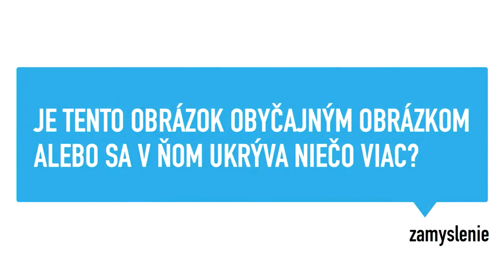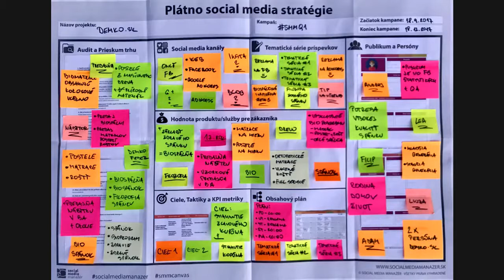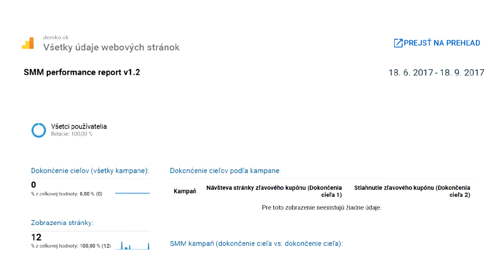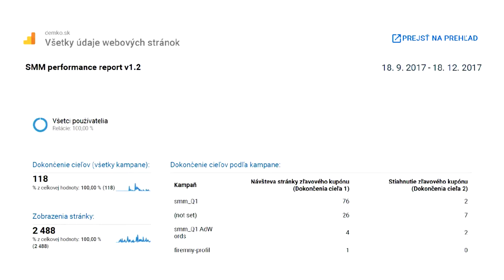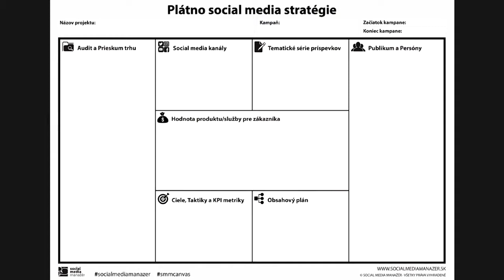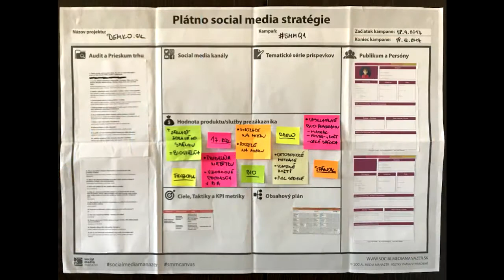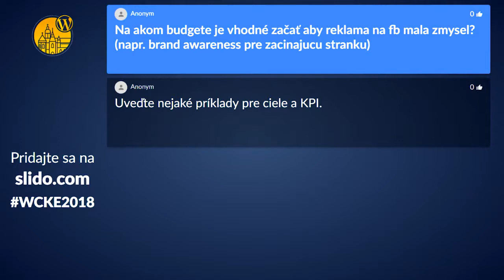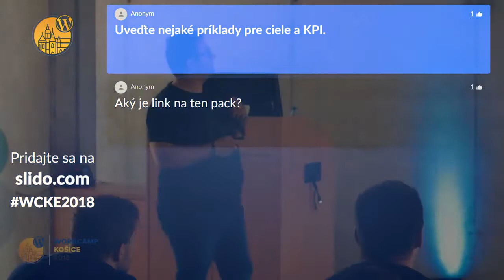Lukáš Franko: Ako vytvoriť social media stratégiu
„Sociálne média nie sú len sociálne siete.“ …povedal Lukáš Franko, ktorý nám na WordCamp Košice 2018 ukáže návod ako vytvoriť social media stratégiu. Spoznáme plátno social media stratégie, vďaka ktorému si doslova vyskladáme kampaň a stratégiu na mieru.